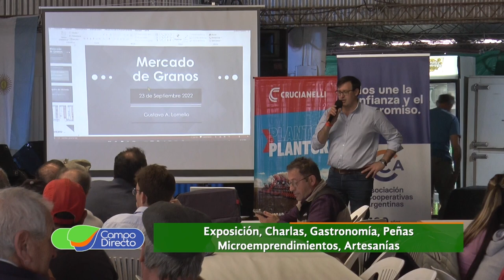La Expo Villa 2023 llega con grandes novedades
Se pone en marcha Expo Villa festejando sus sesenta años. Una muestra que evolucionó y trascendió en la geografía cordobesa.